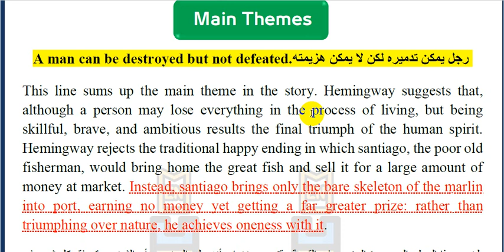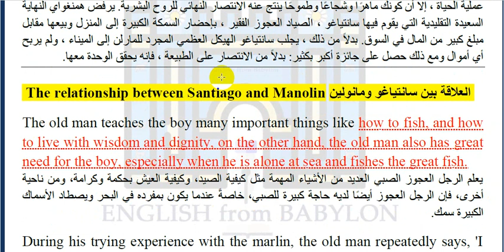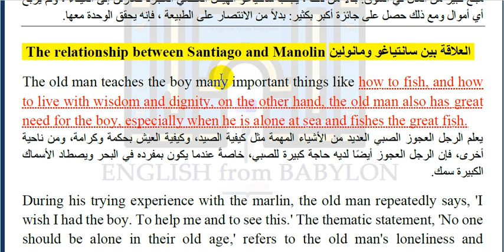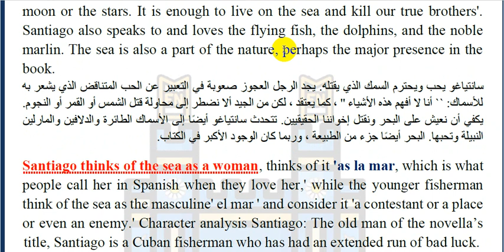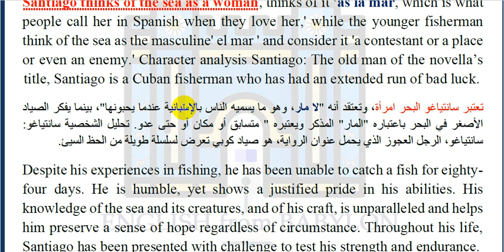4.شرح قصة || العجوز والبحر||(شرح الثيمات) || The old man and the sea